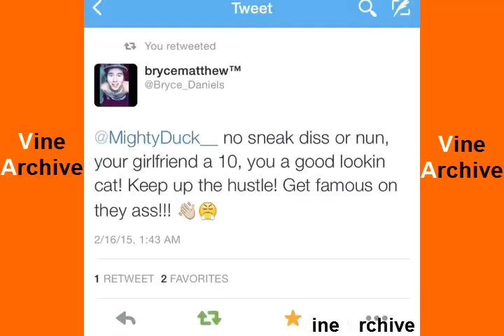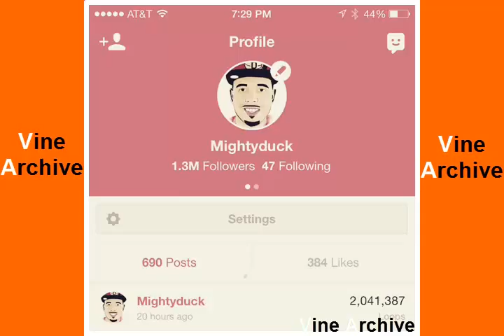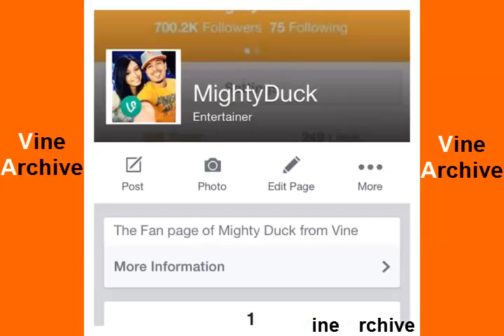Mightyduck New Compilation ALL VINES 2015 (HD) May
Best Vine Complications.
All Vines Of Most Popular Viners
EVERYDAY NEW VİNES